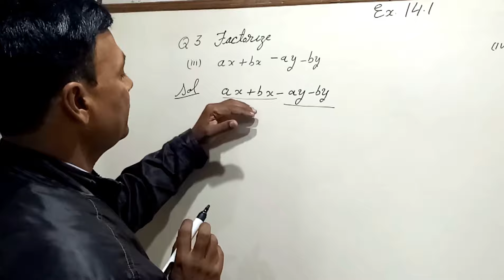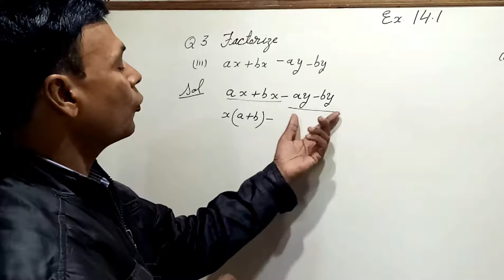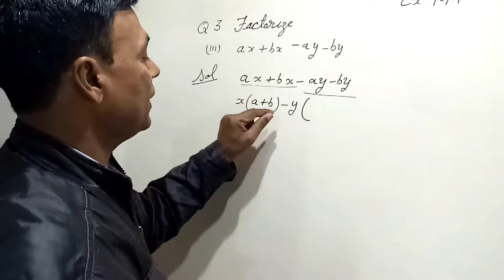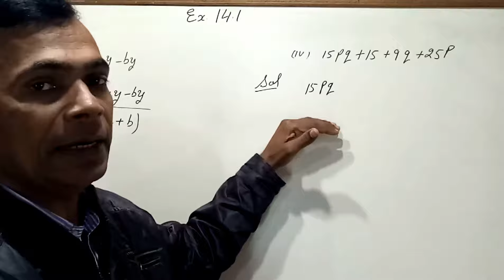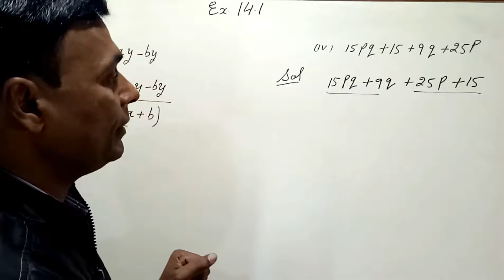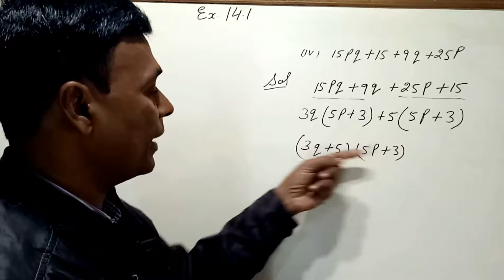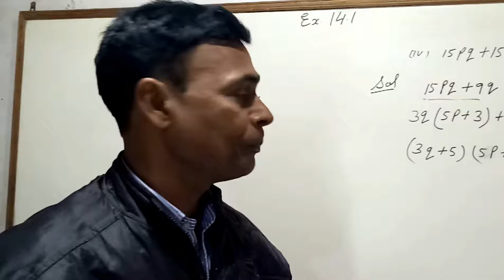How to factorize class 8 ex. 14.1. Q. 3 part #2/3. गुणनखंड NCERT. Hindi/English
hello friends this video is for  students who read in class 8 . So please watch this video and learn how to find factorization . Please teach the other students after learning.
this is question no 3 part #2/3.